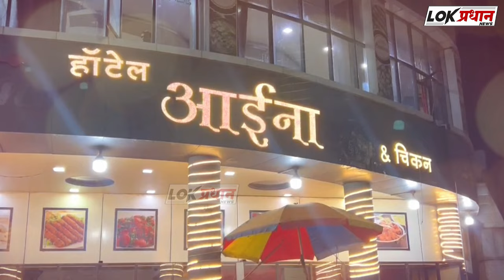आता अबू आझमीनचा नंबर... 400 कोटींची बेनामी असल्याचा दावा